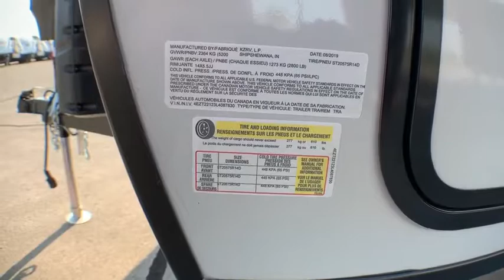2020 Venture SONIC 211VDB Fort Worth, Dallas, Plano, Frisco, McKinney, TX NTT3665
NEW 2020 Venture SONIC 211VDB available in Fort Worth, Texas at United RV. Servicing the Dallas, Plano, Frisco, McKinney, TX area.

United RV
5100 Airport Freeway

EZ Exchange&amp;reg; (2) 20 LB LP Gas Tanks w/Auto Changeover,,Large Pass-Thru Storage,,Two-Tone White &amp;amp; Grey Fiberglass Walls,,Exterior Shower w/Hot &amp;amp; Cold Water,,Tinted Safety Glass Windows,,High Efficiency Exterior LED Lighting,,Laminated Sidewalls w/Aluminum Framing,,(2) Marine Grade Exterior Speakers,,Porch Light,,Water Heater Bypass Valve,,Power Cord w/Light,,Tank Monitor System,,,,